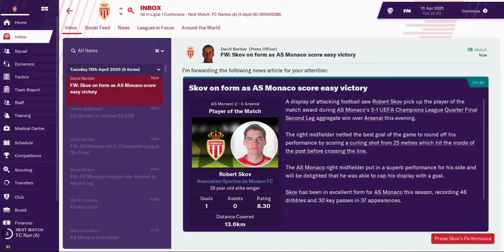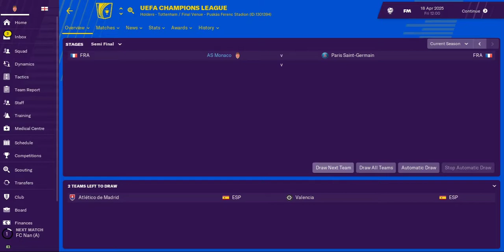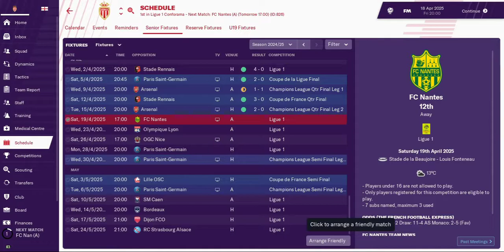FM 2019 | MONACO | PART 80 | ARSENAL QUARTER FINAL | FM19 | Football Manager 2016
Season 7. We signed Messi.

Welcome to a brand new FM19 series with AS Monaco. Monaco may be financially very secure, but their recent season was one of absolute turmoil, narrowly avoiding relegation after selling most of their promising young squad. Can we do better, stop selling everyone, and become the dominant force in France and Europe? Let's see.